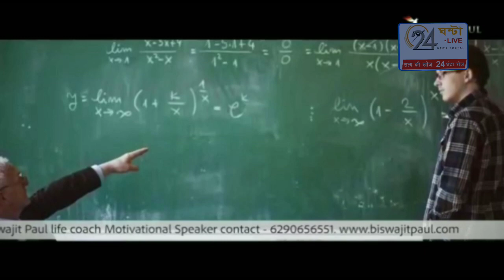হালিশহরে গরম রাজনৈতিক মহল।